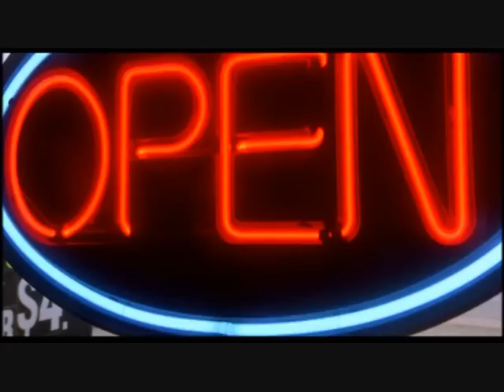Direct Action Dolph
***Caution: spoilers and cartoonish violence***

Dolph is kickin' ass and chewing bubble gum, and he's never out of gum. Just some edited highlights from Syndey J. Furie's Direct Action (2004). This could almost be considered a spiritual sequel to his Detention (2003); an earlier action movie also starring Dolph Lundgren. It was during the making of these films with Furie, that Dolph developed his skills for directing. Direct Action is a big improvement over Detention but like a lot of direct-to-video movies it has it's fair share of problems in budget and scripting. I love this film regardless and tried to include in this video all its cool little moments like Dolph beating up a guy wearing a Punisher T-shirt. The heart of the story is of course the cliché buddy-romance and the awkward chemistry with Polly Shannon's character.